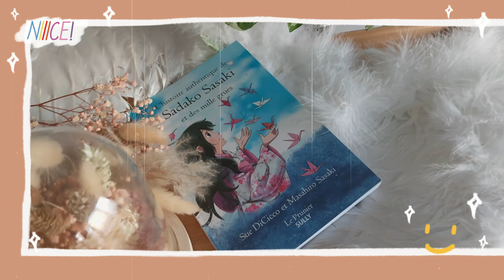Un petit coin GARDE-MANGER bien rangé ! ~ Comment j'ai agencé le mien + UNBOXING Dille&Kamille 😊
Hello à tous, vous l'avez demandé, la voici, le seconde vidéo rangement cuisine avec cette fois-ci comment j'ai agencé mon petit coin garde-manger dans la cuisine + unboxing bocaux de chez @dille-kamille

↓↓↓ 🌿 Mon matériel pour les plantes 🌿 ↓↓↓

◈ Perlite achetée en gros sac en jardinerie

◈ Vermiculite acheté en gros sac en jardinerie

🌱 En test :
- Terreau "light mix" et "all mix" et les engrais "biogrow" et "biobloom" de chez biobizz
- Engrais en poudre 20-20-20 pour orchidée de chez orchidz.nl

🌿 Pour suivre mes aventures et mon quotidien avec les plantes et bien plus encore, retrouvez-moi sur instagram 😊  :